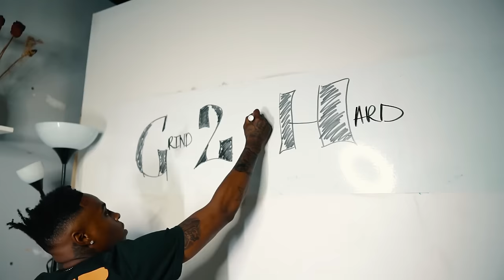Grind2Hard Osh'a - Can't Trust a Soul (Official Music Video)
Shot by @AceTheShooterTv

Can't Trust A Soul Lyrics:
B*tches switch , N*ggas switch , and Family switch too .
Get rolled I’m going fed , cause this new blicky got a switch too . Everytime we conversate , you bring up my old issue . Made peace within myself , looked in the mirror , Osh’a it’s you .

B*tch don’t get to comfortable, let you get too close , you know my secrets now I’m vulnerable . Constantly misused , you told me lies , now I can’t honor you .
Police ass n*gga asking questions , f*ck your interviews , hope that girl look at me the same , she see my inner views . Yea I feel like they against me . Scared to vent cause we fallout , you gone use that shit against me . I see you as a brother , you see me as competition . That hoe be playing with my head . Ohh she must be a beautician , huh .

Yea can’t cause I Can’t Trust A Soul , I been switching cars like I’ve been switching out my clothes , I can’t f*ck you baby , lately I’ve been on the road , I can’t stop for you because the b*tches come and go , these people come and go .

Oh you got Anna on yo chest ? Let’s get if off ( yea )

Say , when you turned on me I turned my feelings off (yea)

I had to find my myself when I was feeling lost .

B*tch don’t say you sorry , YOU JUST SORRY YOU GOT CAUGHT !

Why you did me dirty ? I can’t comprehend . Fallback and do better that’s my best revenge . B*tch I’ll cut my blood off , don’t care we best of friends . You say you Love me , then Abuse me , No that sh*t pretend .